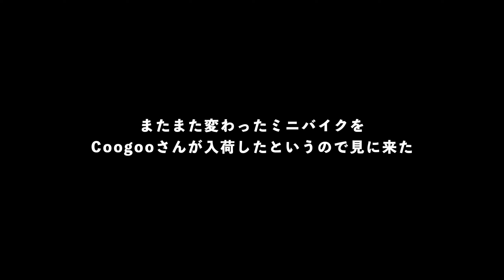【 爆速の4スト125ccレーサー 】 YCF SMF125 公道仕様車をご紹介！ 最速のMini Supermoto！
CoogooさんよりYCF SMF125をお借りしてきました！あまり日本のメーカーでは見かけなくなった4スト125ccのミニモタードレーサーになります！
この車両はもともとは競技車両でれっきとしたレーサー！それをCoogooさんで公道も走行可能にした車両になります！
低価格でハイパワー！細部のパーツもよく作られており、かなり楽しめる車両だと思います！

このチャンネルでは バイク の楽しさ、四国の魅力をお伝えしたいと思っています。自分の動画を見て、 バイク の楽しさ、四国の魅力を感じるきっかけになれば幸いです。
リクエストやアドバイス、質問なんかはコメント欄からお気軽にどうぞ！

■ camera機材
・camera
GoPro HERO7
FUJIFILM X-T4
insta360 one x

・drone
Mavic2 zoom

・Microphone
ZOOM H2n

■ Wear関係
・helmet
ARAI ラパイドネオ （RAPIDE NEO）モダングレー 59-60cm

・jacket
DEGNER フード付ソフトシェルジャケット

■ 編集ソフト
　・Final Cut Pro
　・compressor
　動画サイズ、エンコの設定についてはこちら